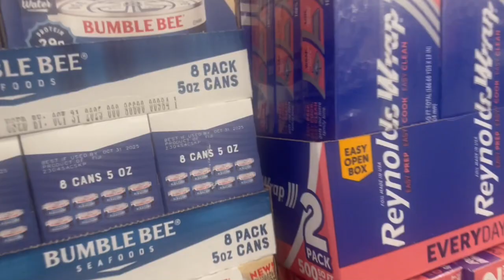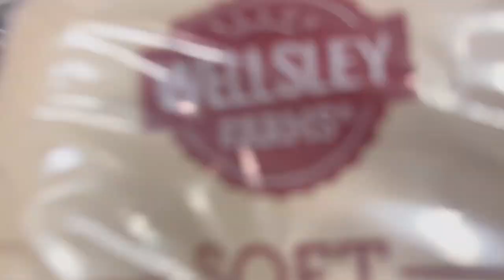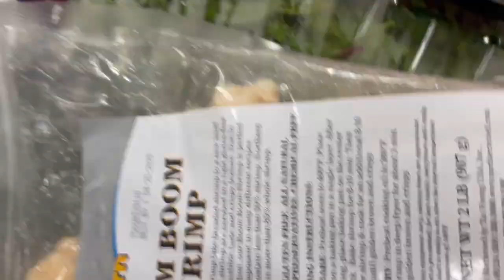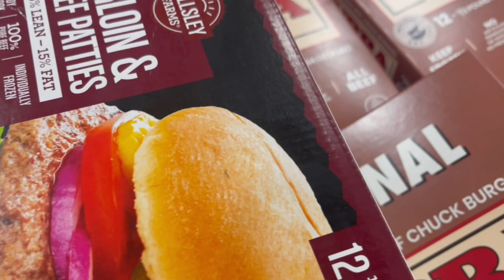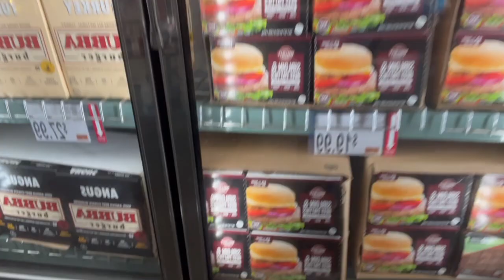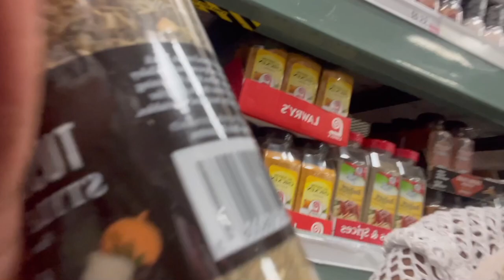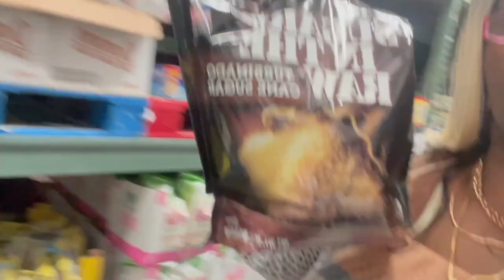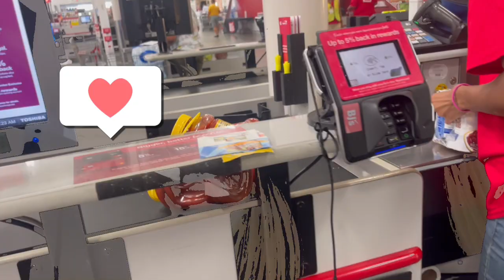Went grocery shopping and I was….🙌🏾💃🏿familyvlog